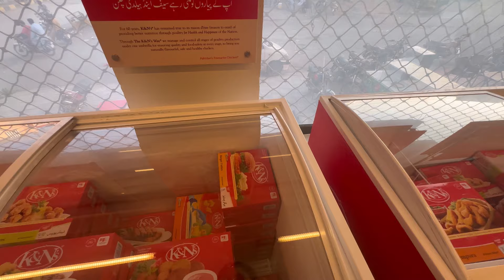Boht Khawar hovy aur Kuch bhe nahe milaa 😩😞 | Grocery Shopping Vlog 🛍️ 🛒